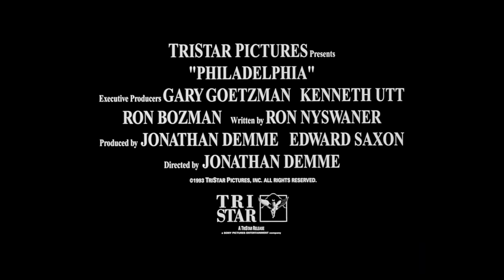Philadelphia (1993) Trailer | Tom Hanks, Denzel Washington, Roberta Maxwell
Release Date : 1993
Starring : Tom Hanks, Denzel Washington, Roberta Maxwell
Directed By : Jonathan Demme

When a man with HIV is fired by his law firm because of his condition, he hires a homophobic small time lawyer as the only willing advocate for a wrongful dismissal suit.

From iconic Hollywood classics to beloved international masterpieces, KIWI Classic brings you a diverse selection of films that have stood the test of time.  Let's celebrate the artistry, storytelling, and nostalgia of cinema !